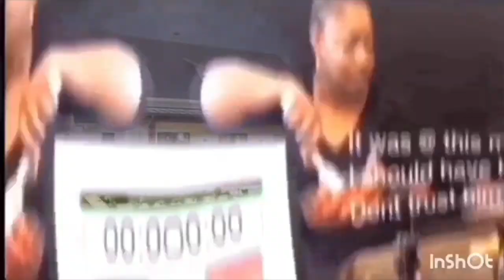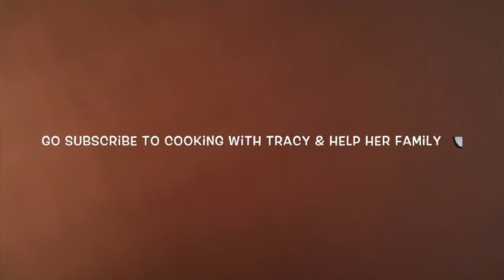RIP-Cooking With Tracy - Rib Challenge (w) Bloveslife Chili MukBang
Hello everyone, I recorded this video in January right before Cooking with Tracy called me out. I never put this out but found it and edit it to show my girl much love. What a sweetheart she was to us all.

Welcome and Thank you💕 We Do Gardening, homesteading, cooking tutorials, eating mukbang.